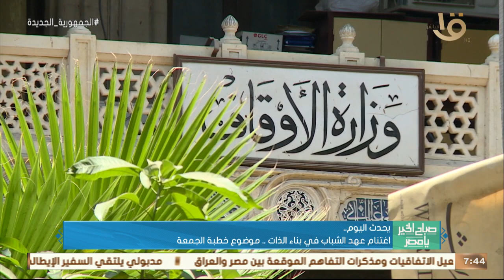صباح الخير يا مصر | اغتنام عهد الشباب في بناء الذات.. موضوع خطبة الجمعة .. وأهم اخبار اليوم